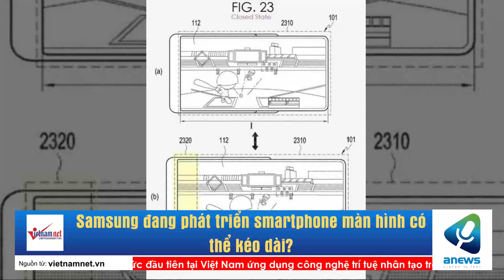Samsung đang phát triển smartphone màn hình có thể kéo dài